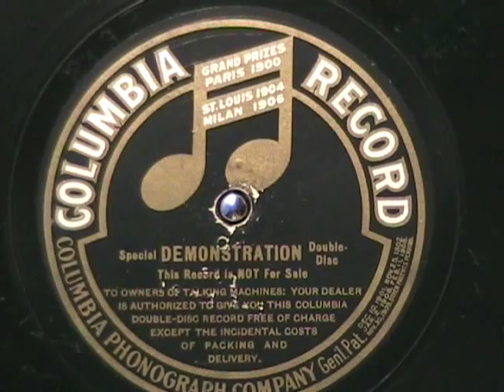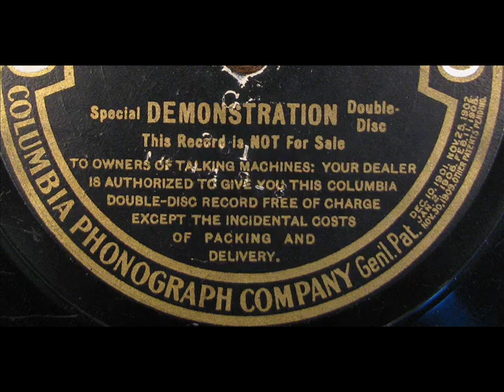DEMONSTRATION RECORD by COLUMBIA RECORDS c.1910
This Columbia Demonstration record was given to customers to advertise the 'new' Columbia Record double sided discs.  Enjoy!

This record has no inventory number but under the label are some raised numbers, thus:

G
361
1694-9-8

Anybody know what they mean??  Thanks!